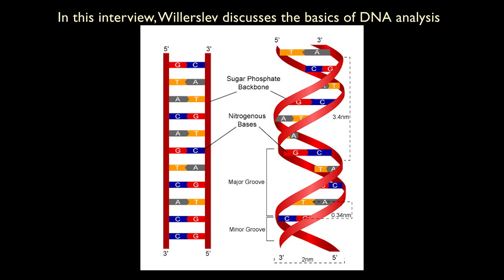Strata: Portraits of Humanity, September 2023 Preview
Strata: Portraits of Humanity, September 2023 (Eske Willerslev interview)

In our continuing series of new and occasional interviews with archaeologist newsmakers, Rick Pettigrew interviews Eske Willerslev, a pioneer in evolutionary genetics, whose research team has made key breakthroughs in scientific understanding of ancient environments and evolutionary relationships.  In this interview, Willerslev discusses the basics of DNA analysis and recent advances in describing the chronology and movements of human populations out of Africa to the other continents around the world, including North and South America.